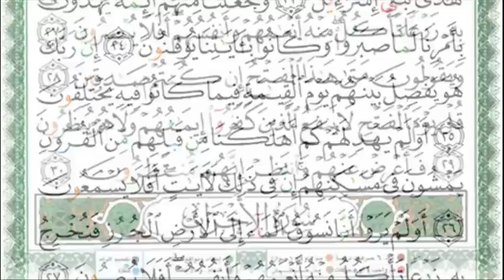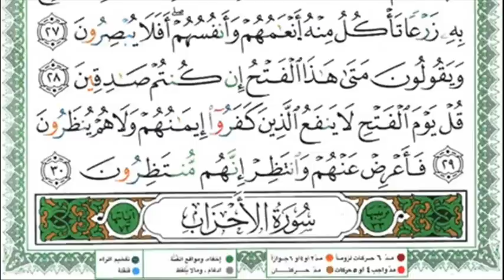خالد الجليل - السجدة - As-Sajdah - Khalid Jaleel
Surah As-Sajdah
Khalid Jaleel